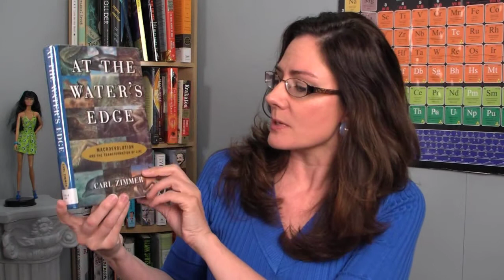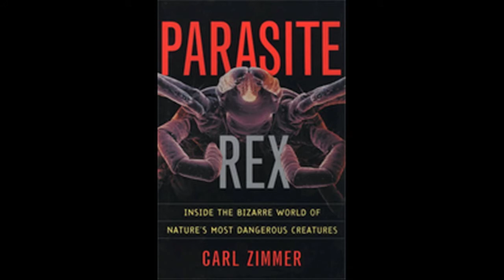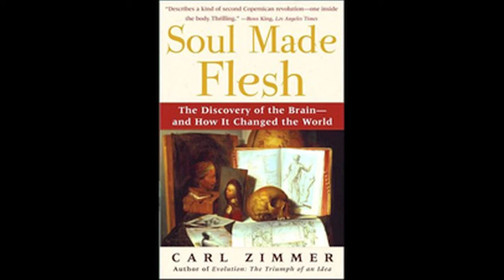Sci/Tech Author Profile | Carl Zimmer | ft. Planet of Viruses | Joanne Manaster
Joanne features biology writer Carl Zimmer and all of his incredible, accessible books. Take a listen and choose one to read today!

Featured Books At the Water's Edge: Fish with fingers, whales with legs and how life came ashore but then went back to sea.

Evolution: The Triumph of an Idea

Soul Made Flesh: The discovery of the brain and how it changed the world

Parasite Rex: Inside the bizarre world of nature's most dangerous creatures

Smithsonian Intimate Guide to Human Origins

Microcosm: E. coli and the new science of life

The Tangled Bank: An introduction to evolution

Brain Cuttings: Fifteen journeys through the mind

A Planet of Viruses

Science Ink: Tattoos of the science obsessed